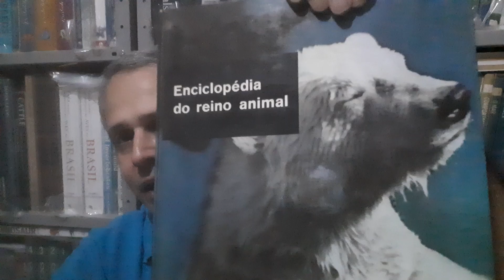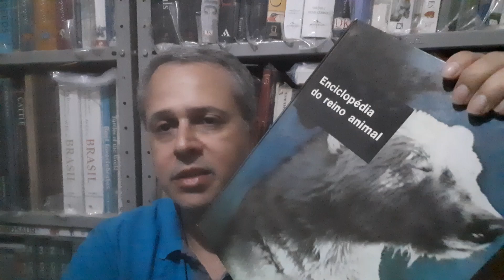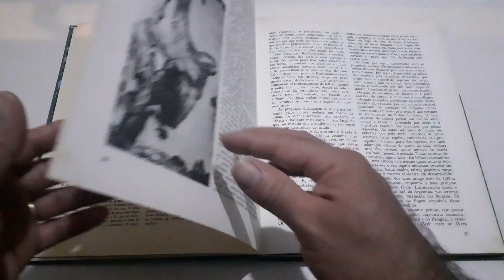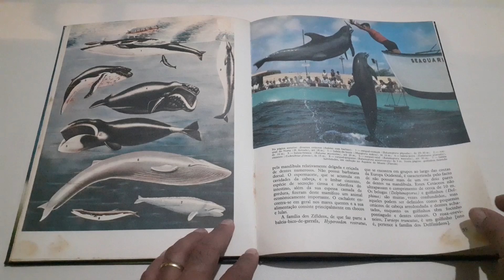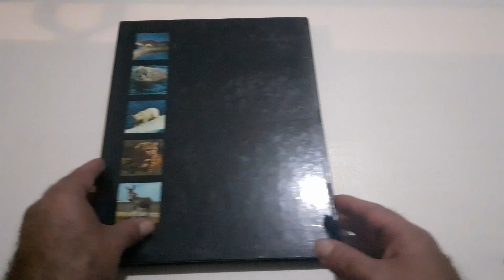Espiada selvagem: Enciclopédia do reino animal - Volume 7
No sétimo volume da coleção Enciclopédia do Reino Animal inicia-se a apresentação da Classe dos Mamíferos. Como nos volumes anteriores, a classificação apresentada é fruto da taxonomia de sua época, com algumas classificações que destoam dos conhecimentos mais recentes dentro da área da Zoologia. Todas as ordens de mamíferos estão presentes nesse volume, com exceção dos Artiodáctilos e Primatas, apresentado no volume posterior. A relação de famílias é relativamente completa e algumas espécies são citadas no corpo da obra.

Dados do livro:
Nome: Enciclopédia do Reino Animal – Volume 7
Autor: Maurice Burton (Adaptada e compilada pelo Dr. Fernando Frade)
Editora: Verbo (1969)